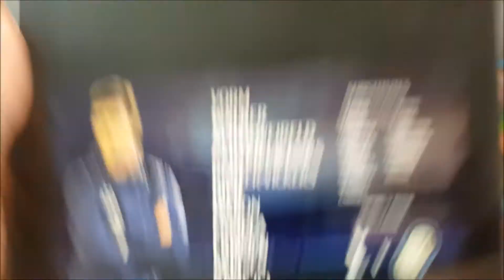Spurs vs Inter - My reactions and reveiw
Spurs play against inter in the last friendly before the start of the season. Here are my reactions to the goals and my review after.